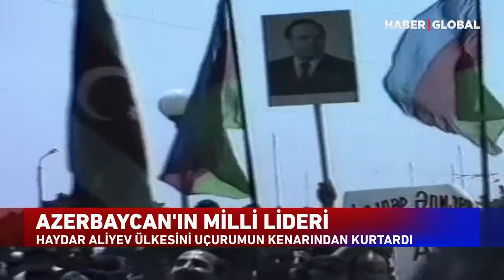VƏSİYYƏTİ HƏYATA KEÇƏN ATA: HEYDƏR ƏLİYEV